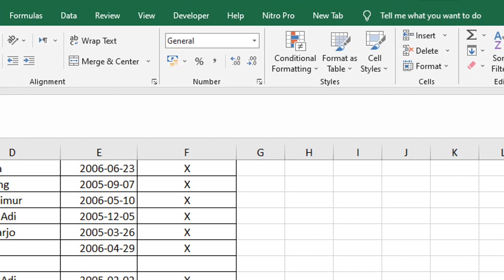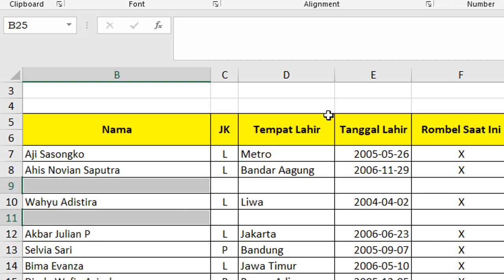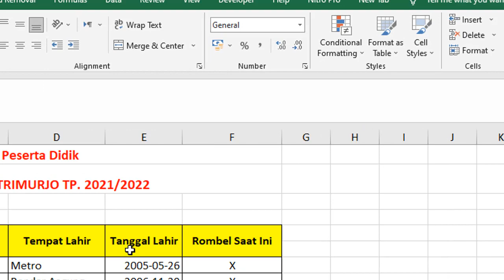Cara Cepat Menghapus Baris Kosong Microsoft EXCEL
Shallom
Tips menghapus baris kosong yang tak teratur secara cepat sehingga mempermudah dan mempercepat kinerja dalam menyelesaikan permasalahan. mari ikuti panduannya dengan menyimak video ini.
Terima kasih semoga succes selalu bosqu. amin